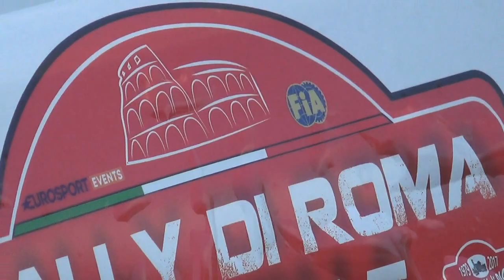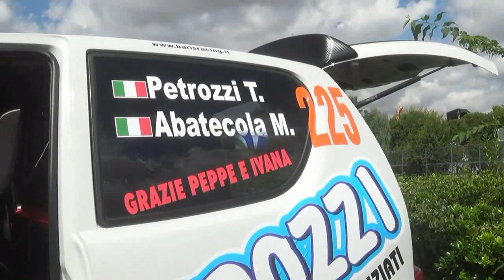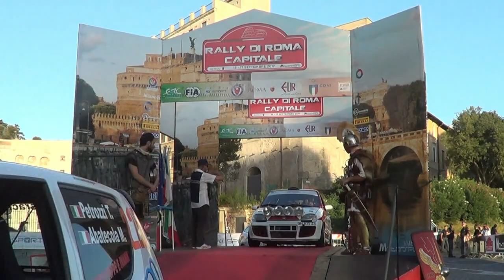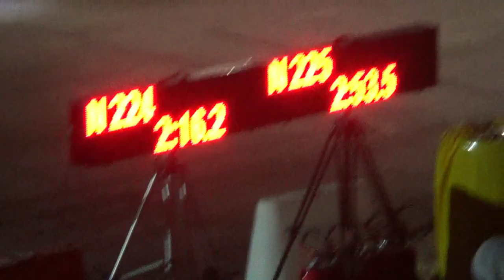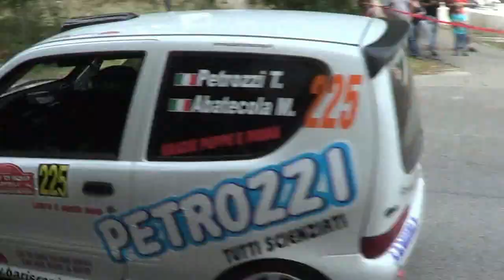PETROZZI TOMMASO-ABATECOLA PAOLO 39° RALLY DI PICO 2017